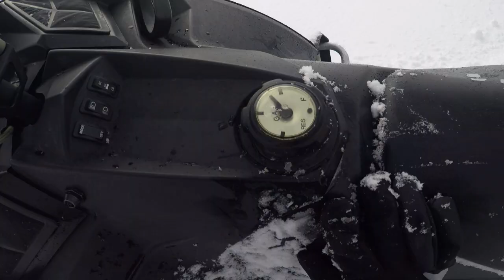cabin run 2